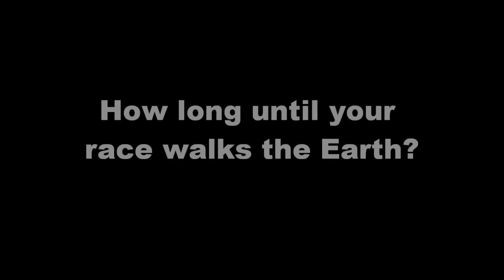Reptilian Predictions - ET Disclosure & First Contact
A benevolent reptilian predicts our most probable future for open contact!